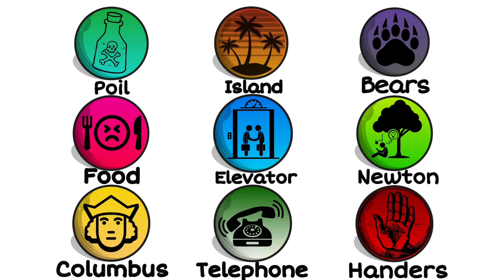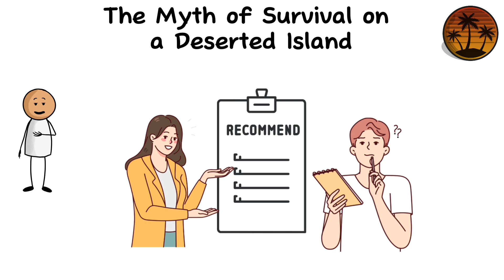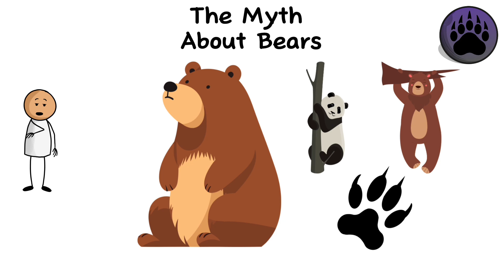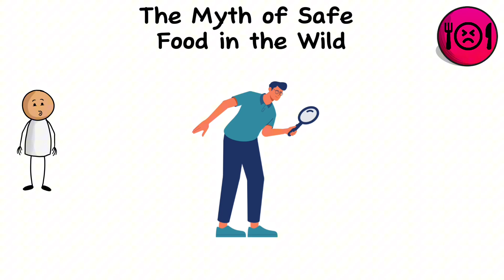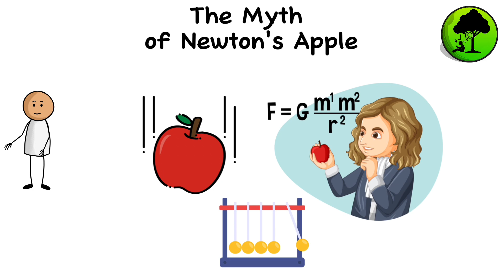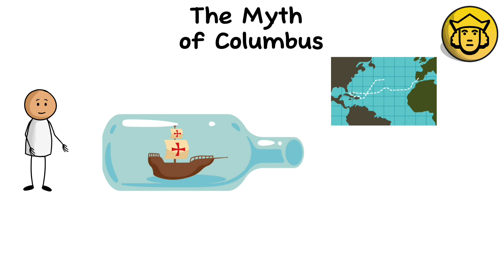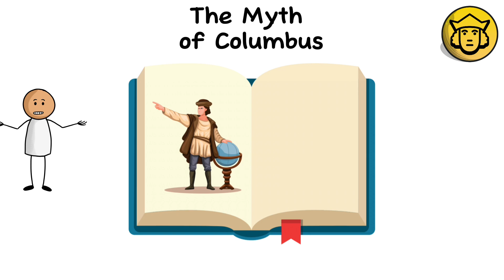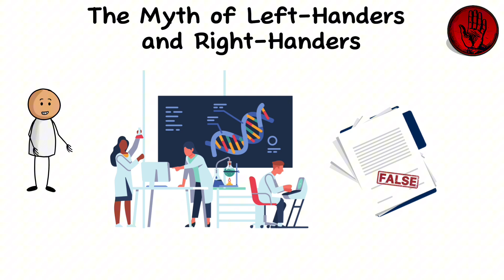Every Common Misconception Debunked in 11 Minutes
Episodes
0:00 - The Myth of Sucking Out Poison
0:57 - The Myth of Survival on a Deserted Island
2:36 - The Myth About Bears
4:03 - The Myth of Safe Food in the Wild
5:17 - The Myth of the Falling Elevator
6:30 - The Myth of Newton's Apple
4:45 - The Myth of Columbus
9:13 - Thea Myth of the Invention of the Telephone
10:32 - Thea Myth of the Invention of the Telephone